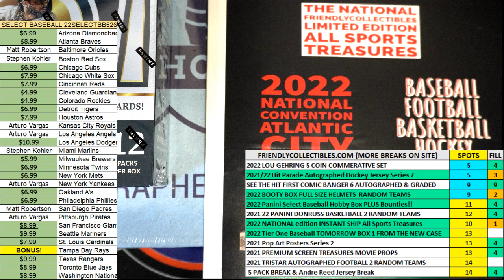2022 NATIONAL edition INSTANT SHIP All Sports Treasures FILL A ID NATIONALALLSP105